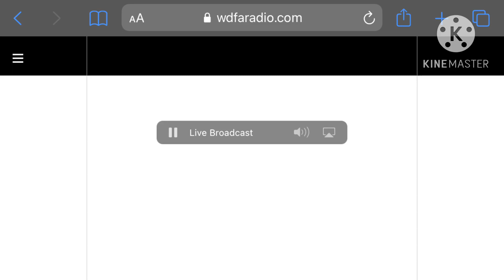E.A.S local area emergency about avoiding travels (1-6-23) (KALT-FM)